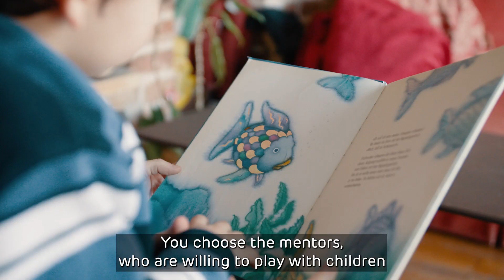“How many days until we meet again?”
"When Benny and I meet, a magical moment is created. He talks a lot, I ask him a lot and I also like to listen very much. He always asks how many days until we meet again.

Mentorship is at the heart of the For Families programme in Austria, designed with Big Brothers Big Sisters Österreich NGO and aiming to improve healthy relationships between parents and children from an early age. During a six-month program, young boys and girls aged 3 to 6 meet weekly with their mentors, and with their parents they are always supported by professional trainers.

Discover how mentorship is a rewarding and enriching experience for a mother, his young child and Claudia, an Ambassador of The Human Safety Net